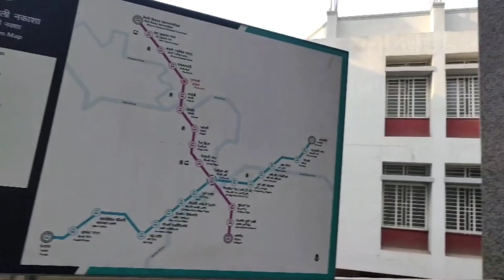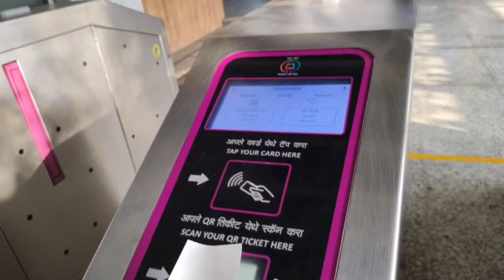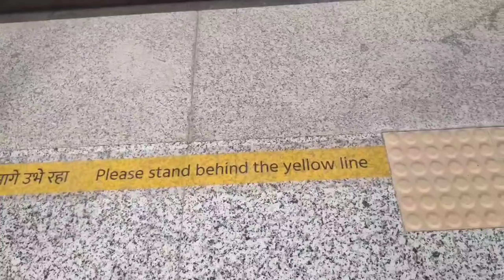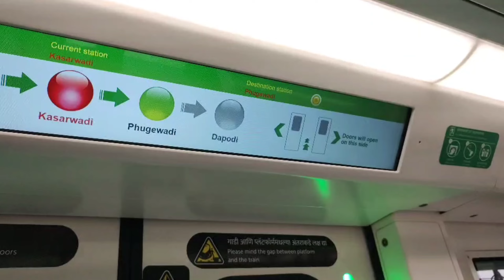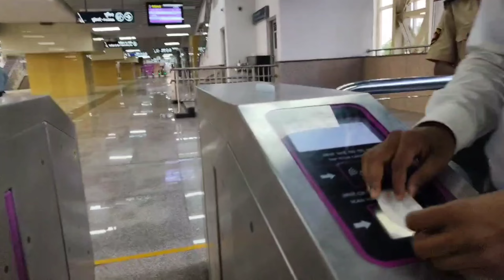Life मध्ये पहिल्यांदा मेट्रोमध्ये | Pune Metro | Vlog no.43